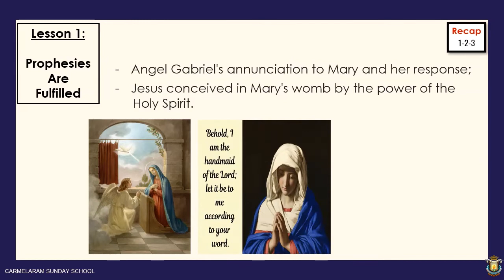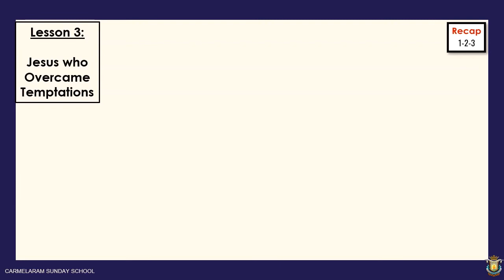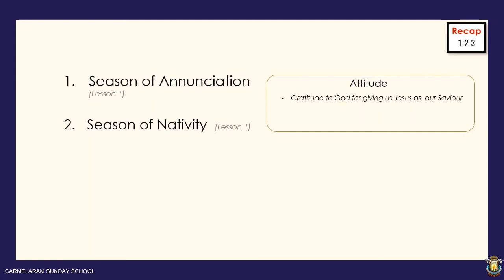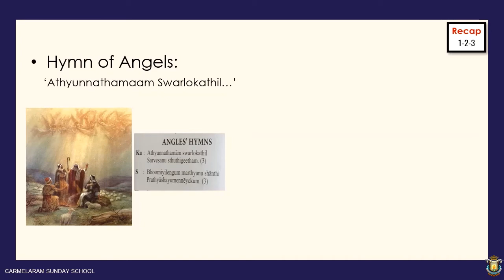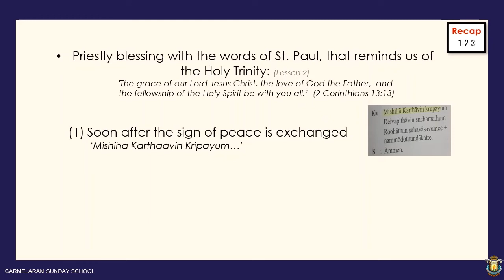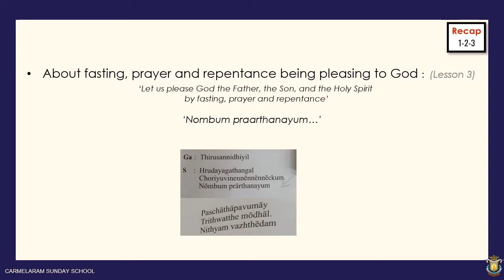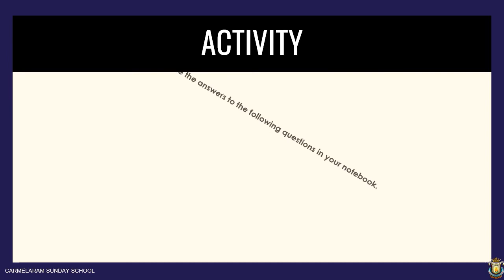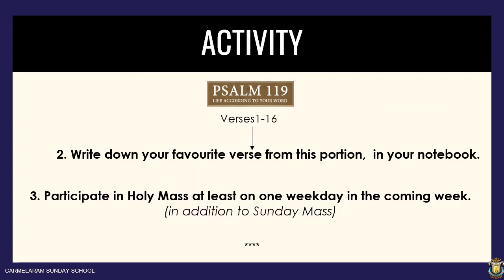Std.6, Revision of Chapters 1, 2 & 3 – Carmelaram Sunday School, Bangalore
Video lesson to help in revision of chapters 1, 2 & 3.